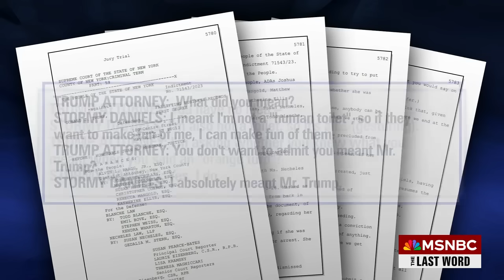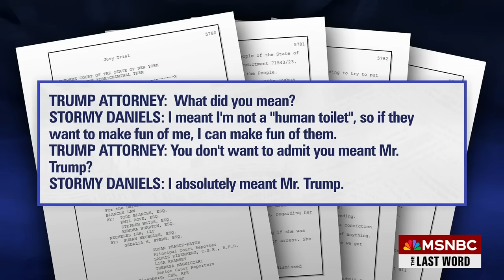Lawrence O'Donnell breaks down how Stormy Daniels' humiliated Trump in court